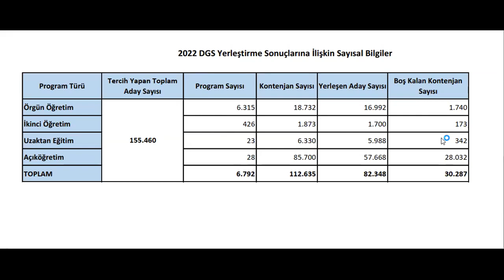2022 DGS ÖĞRENCİLERİNE MÜJDE! ÖSYM DUYURDU! EK TERCİHLERDE ÇOK ŞEY DEĞİŞECEK!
2023 DGS BAŞARI GRUBUNA KATIL!